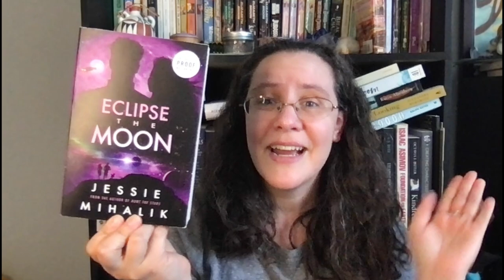Mid Year Freak Out Tag | Booktube Version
Welcome to my Midyear Freak Out Tag. I've read some fun things so far. How about you?